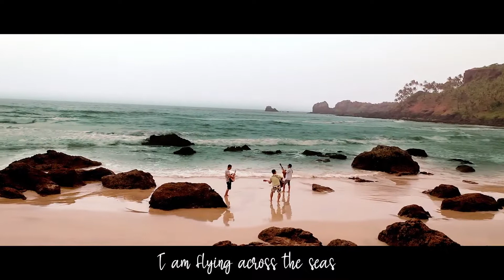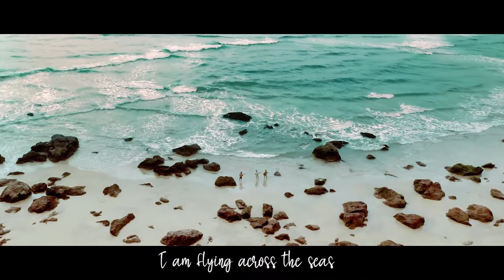Toshi Aier - Salvia (Official Music Video)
Written & Composed by Toshi Aier
Music arranged: Alem Alia Jamir (Tribes Entertainment, Dimapur)
Classical Guitar: Along Sanglir
Mixed & Mastered: Wangching Vamnokhu, Chumukedima, Dimapur.
Featuring appearance: Lovi Awomi

Video Directed, D.O.P & Edited: Charles Crezen (Visual Notes Entertainment)